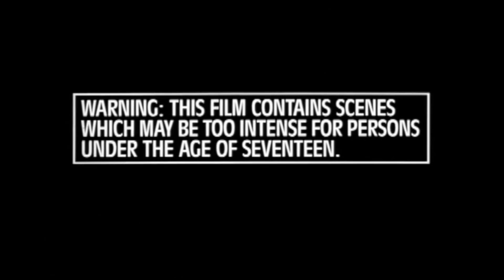The Green Inferno Review - Rainbows From Hell Ep. 3 (T31NOHH Part 6)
Tonight on The 31 Nights of Halloween Horror I review the Eli Roth love letter to Italian Cannibal flicks, The Green Inferno.  Someone pass the pepper...

Scores:
Violence/Gore - 5/5
Shock Value - 4/5
Acting - 3/5
Plot - 2.5/5
Nudity - 1/5
Enjoyment Factor - 2.75/5
Overall Impression - 2.75/5
Avg. Score - 3/5